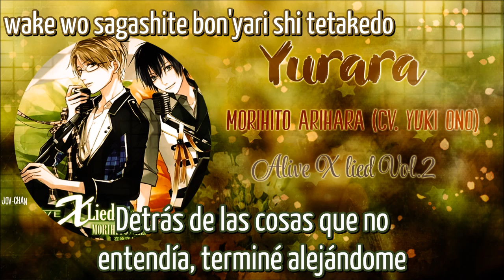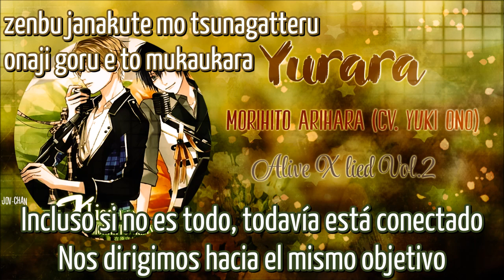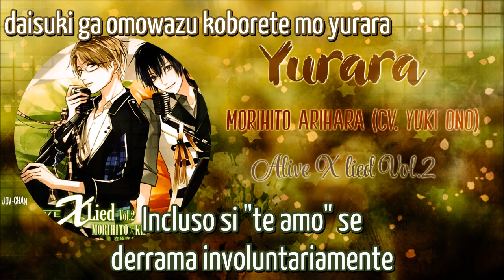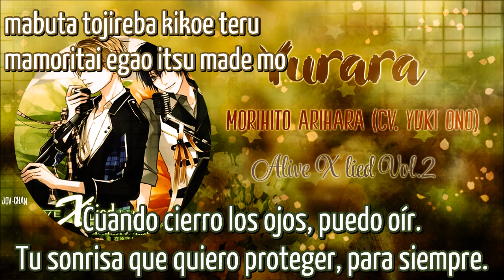Yurara Morihito Aihara Sub Español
Aqui les traigo al hermoso de Mori siendo Mori, es mi panecillo de miel (??'
es una tierna canción. que les parece a ustedes? algún favorito de Soara? quien? en el vídeo respectivo de Ken pueden decir su best boy de Growth si quieren. Mas amor a los Alive plz!!